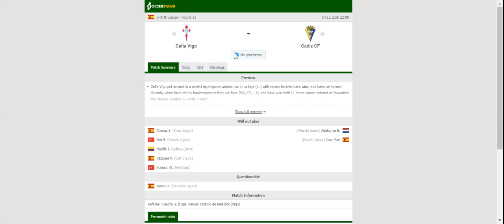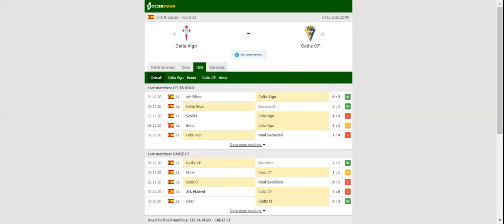CELT VIGO VS CADIZ PREDICTION & BETTING TIPS - 14/12/2020